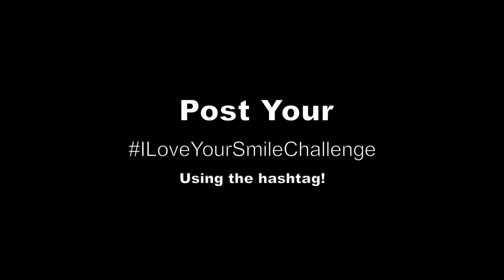I Love Your Smile (Challenge)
As leaders of the Dental industry, we challenge you to a smile contest!